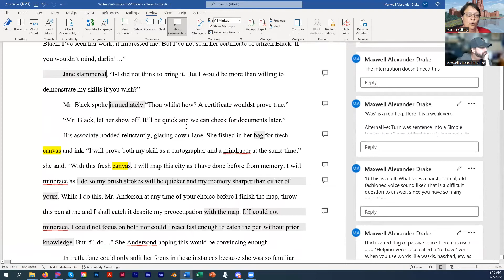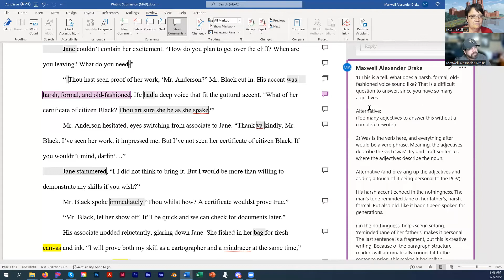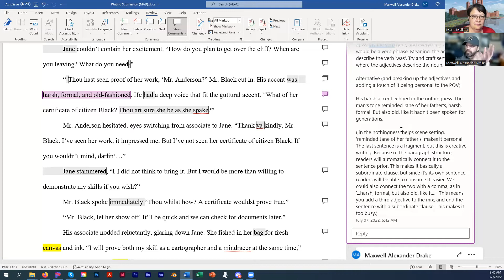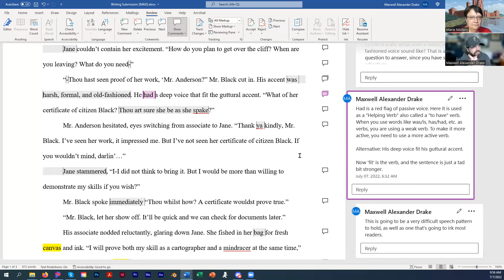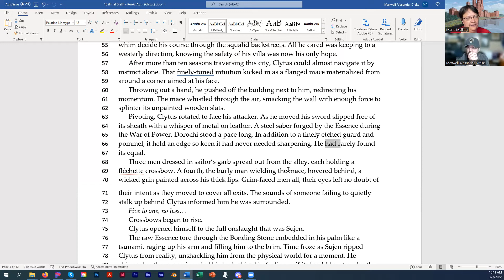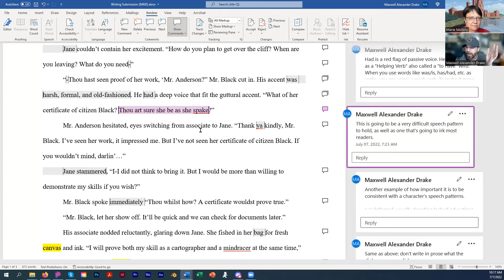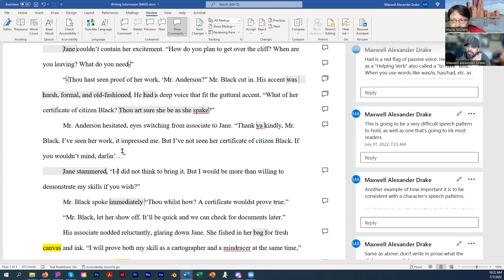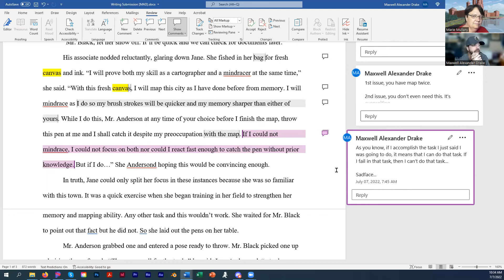Practical Editing – Punctuation and Prose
Join Drake and Marie for another practical editing session as they dissect and critique a piece of prose sent in by a listener of the podcast. If you want us to give your writing the same treatment, send us a thousand words or less to releasingyourinnerdragon(at)gmail(dot)com.

Chapters
0:00 Intro
0:25 Hi There!
2:49 The Meat of the Matter